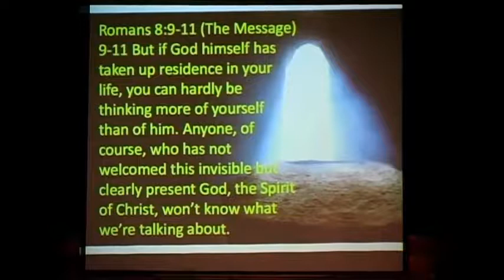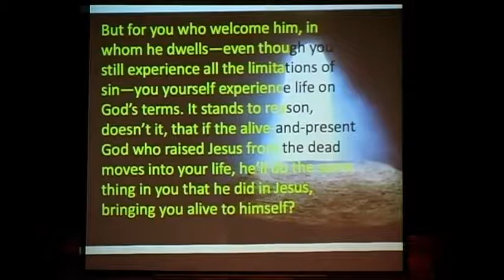Risen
Jesus rose from the dead to raise us up!